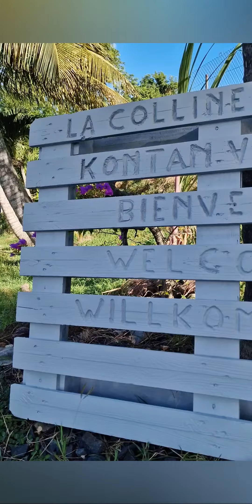La colline verte Deshaies